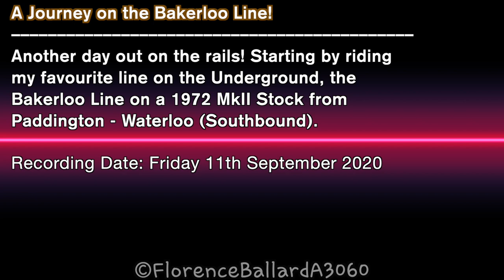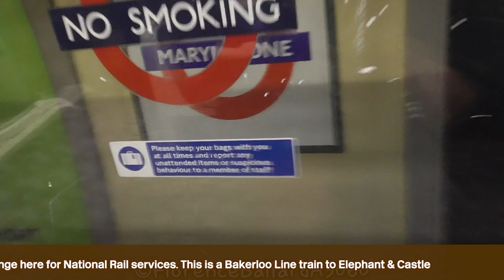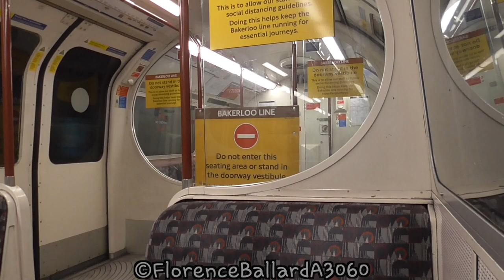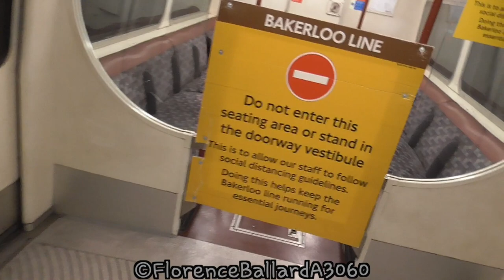Bakerloo Line 1972 Stock: Paddington - Waterloo Southbound *Complete Journey*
PLEASE NOTE: Anyone commenting "first" "first to view" "first to watch" etc will have their comments deleted and be blocked

Taking advantage of my day off work, I decided to head back out on the rails after a while. Starting with my favourite London Underground line - the Bakerloo Line! Which now runs the oldest rolling stock on the Underground, 1972 MkII Stock by Metro Cammell. I record the entire journey from Paddington to Waterloo. We were supposed to travel on the Waterloo & City Line, but it unfortunately is closed until further notice. We will return when it does reopen. There is another video of transporting from this date, including British Rail. Enjoy and stay safe! :).